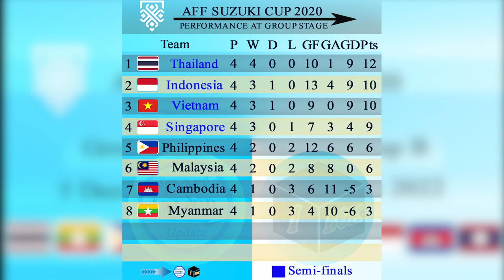PERFORMANCE AT GROUP STAGE OF AFF SUZUKI CUP 2020 ຈັດອັນດັບຈາກຮອບແບ່ງກຸ່ມ